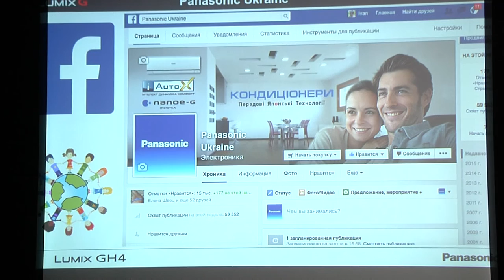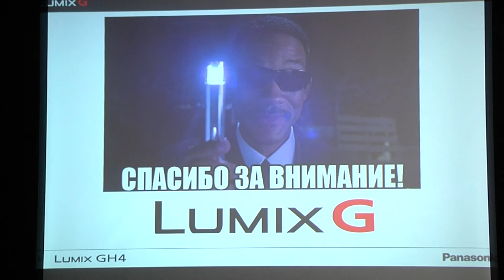Иван Потапов. Вопросы, ответы по аккумуляторам Eneloop